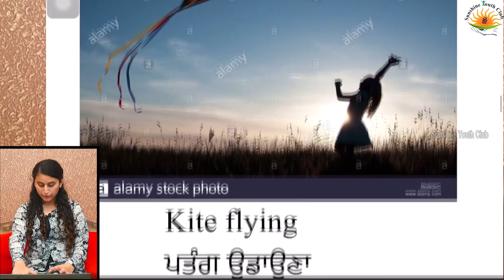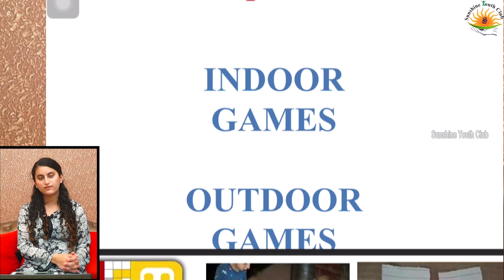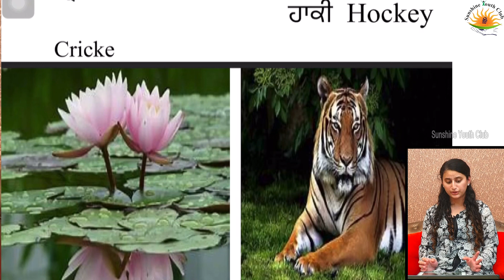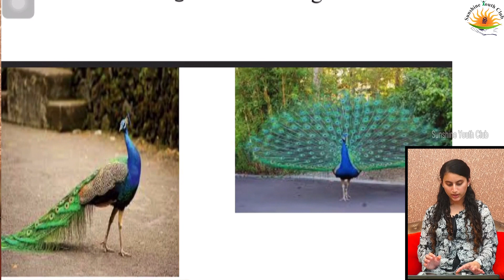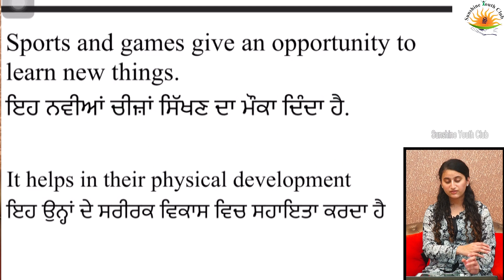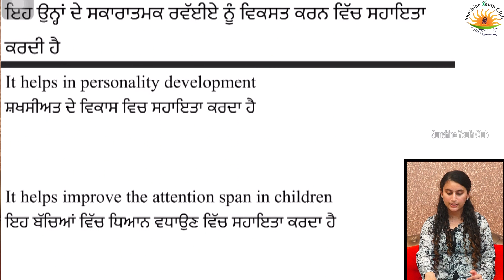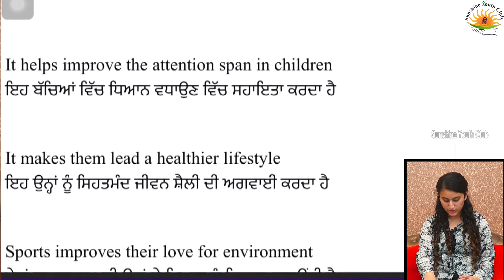Lec 3 | Fairs and sports | EVS | Class 4 | PSEB & CBSE pattern | Sunshine Youth Club NGO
Esp. For Punjab Board Students:-
Class: 4
Subject: EVS
Teacher’s name: Dr. Kamaljot Kaur
Topic: Fairs and sports
Lecture no.: 3
Supported By: Sunshine Youth Club NGO
Video Credit: HS13 Photography, Jandiala Guru, Amritsar.